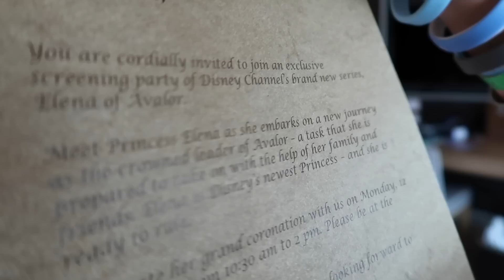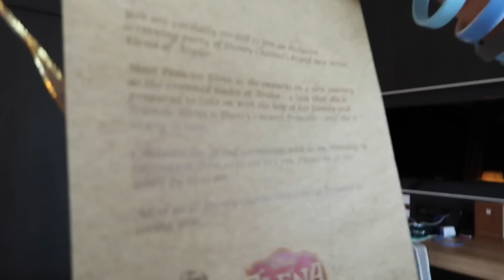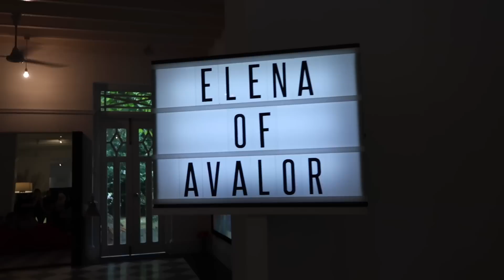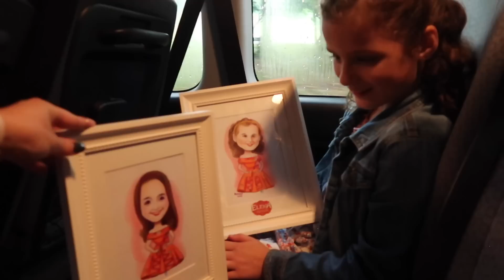Singapore Playdate | Elena of Avalor | Bratayley